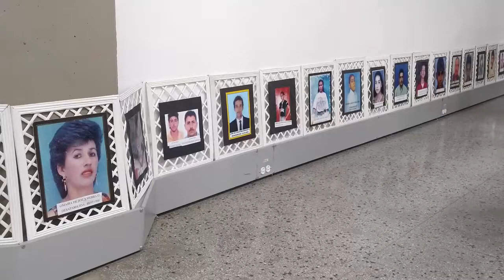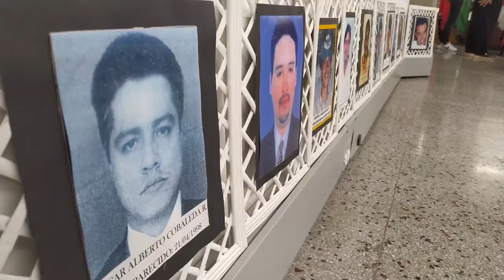Un mensaje de reconciliación en Antioquia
Gracias a la articulación institucional de la ARN, la asociación Caminos de Esperanza Madres de La Candelaria y los exintegrantes de las Farc-Ep que residen en Antioquia se encontraron en un espacio académico que les permitió conocer el rostro de quienes por años han esperado noticias de sus seres familiares.